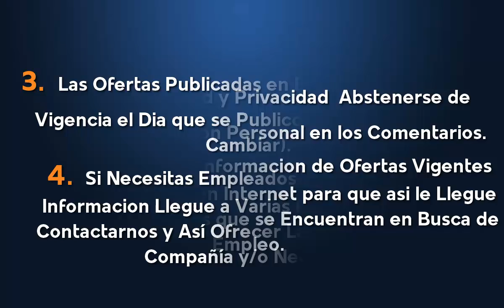⭕ EMPLEOS EN BANCO PICHINCHA | OFERTA DE EMPLEO | TRABAJO A NIVEL NACIONAL | BUSCO UN EMPLEO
Términos relacionados:
vacantes laborales
mejores ofertas
ofertas de empleo latinoamerica
mejores trabajos
ofertas de empleo
trabajo fácil
gana dinero
trabajos mejores pagos
computrabajo
clasificados el tiempo
el empleo
trabajo técnicos
trabajos sin experiencia
empleos 2019